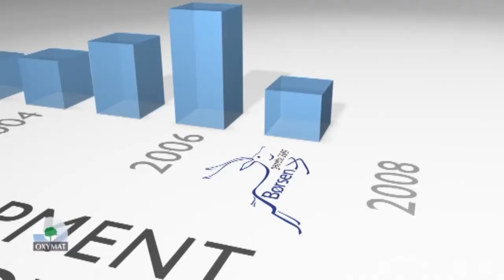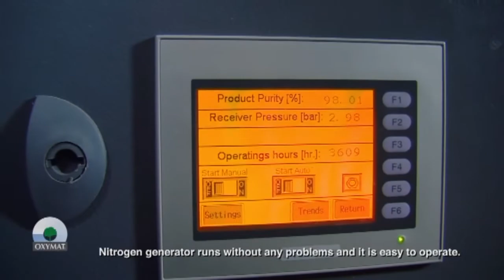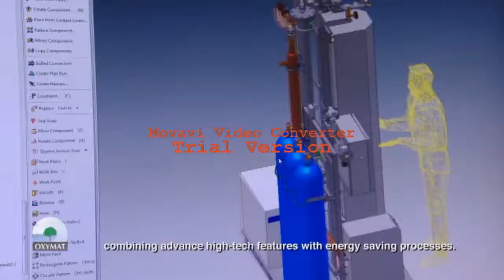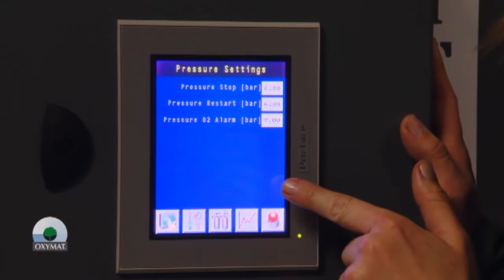OXYMAT COMPANY PROFILE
Oxymat compnay profile